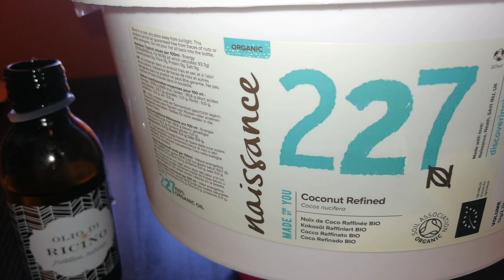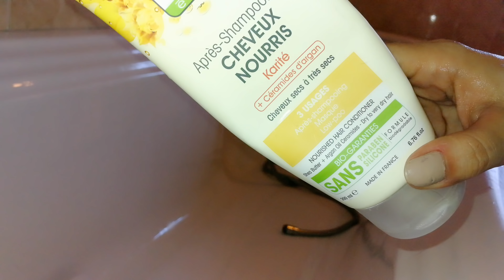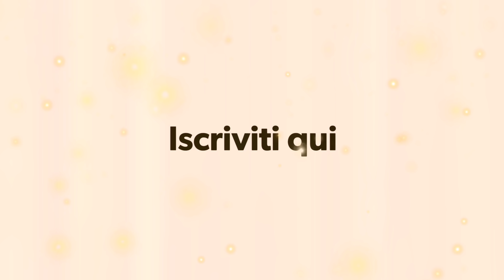MY SHAMPOO ROUTINE - MASCHERA CAPELLI, SHAMPOO, ED ASCIUGATURA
LEGGI QUI 👇 ⬇ ⬇ ⬇ TROVERAI INFORMAZIONI UTILI!

Ciao a tutti♥️😘 qui di seguito i link ai prodotti che utilizzo nel video 📹

Olio di cocco naissance